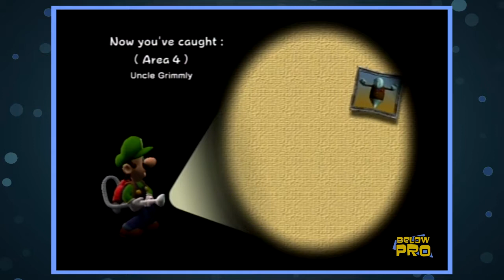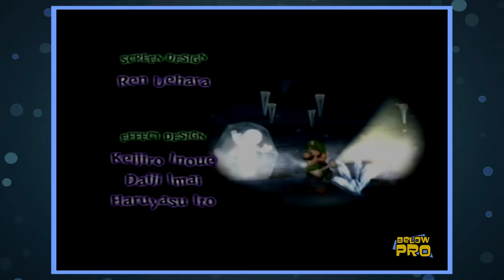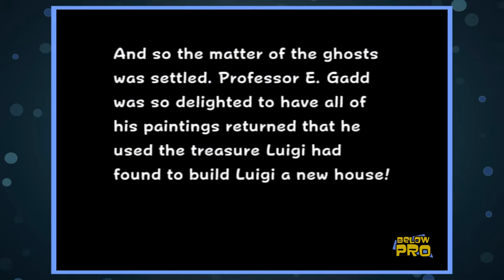Luigi's Mansion Part 26 FINALE - King Boo, Me, and Bowser Makes Three | Below Pro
During the finale of Luigi's Mansion: Teni learns to play the game, and we discover that Bowser has a cute butt. (Who knew?)
Below Pro uploads a video EVERYDAY!!